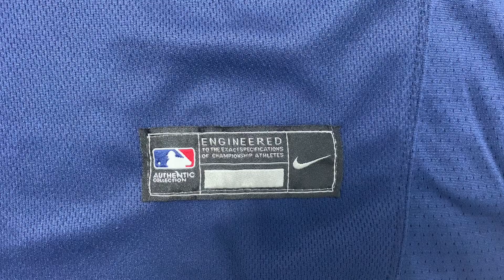Minnesota Twins stitched jersey from fancherry.cn